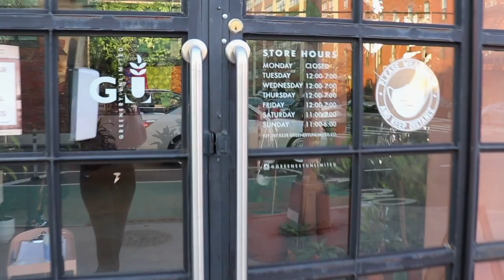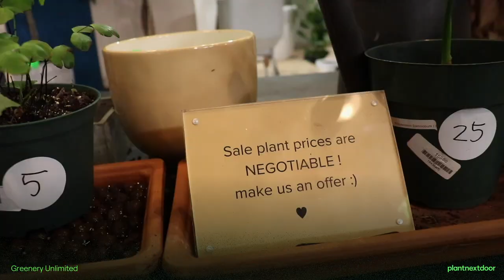Greenery Unlimited Tour — Plant (Shop) Next Door — Ep 1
In our first episode of Plant (Shop) Next Door, we take you inside Greenery Unlimited: the world’s first biophilic design store, located in Greenpoint, New York. We sat down with Fitch Ball—their Retail + Community Manager—and got into what a biophilic design store really is, how plant care is ultimately self-care, and what plant is totally underrated (...it's not what you'd think.)

“We are really about helping people bring plants into their indoor spaces, into their daily lives, and teaching them about how that impacts their quality of life,” Fitch explains. "We want to help all of our community become not just better plant caretakers, but better environmental stewards, knowing that building relationships with these plants inside helps us build a relationship with the earth outside.”

ABOUT PLANT NEXT DOOR
Plant Next Door is a Brooklyn-based media company on a mission to forge deeper connections in our local plant community + make finding and caring for plants a richer, simpler, and more fulfilling experience.